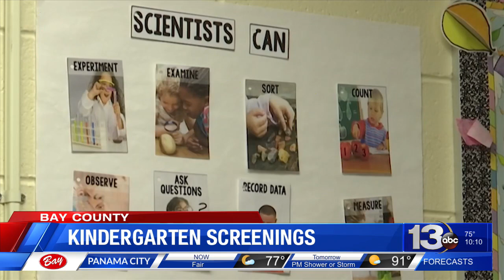Kindergarten screenings kicking off this week